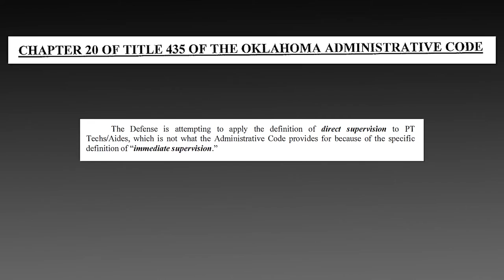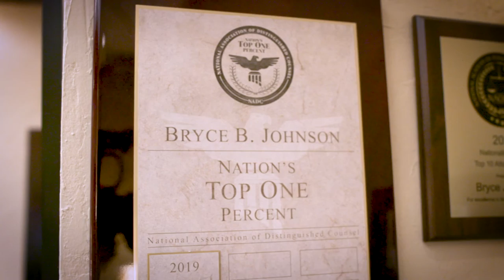Using a Powerful Settlement Documentary | Johnson & Biscone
Prairie Nation Creative’s settlement documentaries help you settle issues faster and for the most money possible.

Through a riveting documentary, our expert storytellers communicate the strength of your case to defense lawyers and insurance adjustors.

Broadcast television professionals that are experts in their field make up our team. Our documentaries have the appearance of something you’d watch on a 60 Minutes or Netflix.

Prairie Nation Creative has produced numerous documentaries on a wide range of topics. Each one is made to order. We’ve probably worked on a case similar to yours.

Settlement documents are produced exclusively for mediation and are not intended for use in court. Our clients either submit the documentaries to opposing counsel ahead of time or play them during the mediation session.